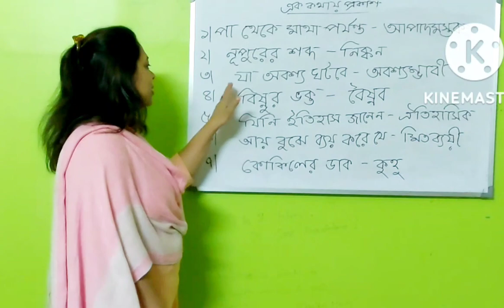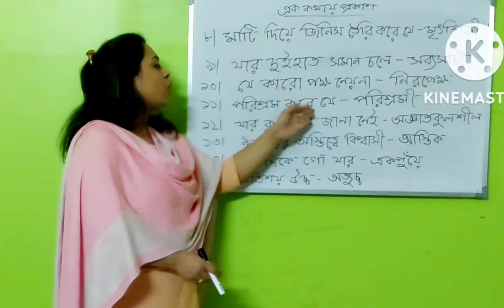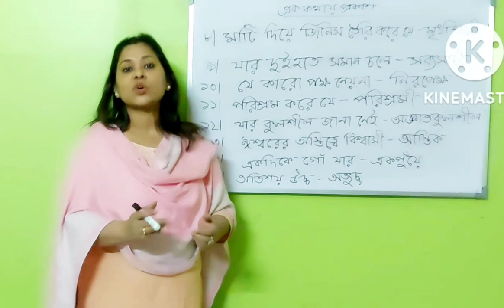এক কথায় প্রকাশ | Ek Kathay Prakash | ICSE Bengali 2023 | Bengali grammar |class 10 bengali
এক কথায় প্রকাশ শিখে নাও সহজেই।  বাক্য সংকোচন বাংলা ব্যাকরণ শিখে নাও।
Learn Ek Kathay Prakash . ICSE Bengali grammar 2023.

আশা করছি ভিডিও টি তোমাদের কাজে লাগবে।